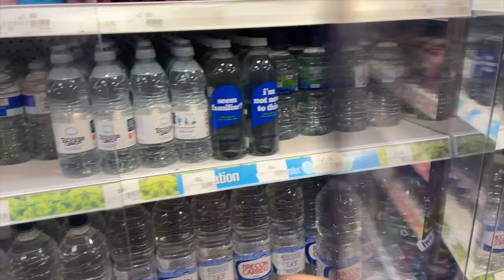FILL IN THE GLASS CHALLENGE WITH LOGGY